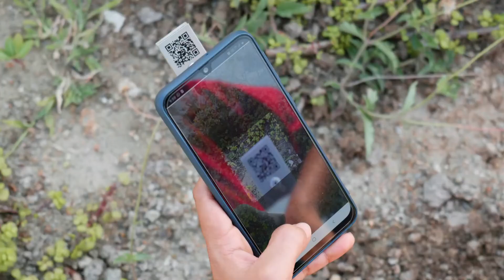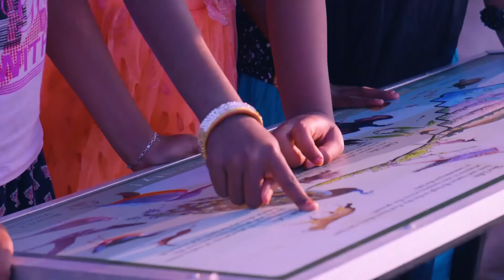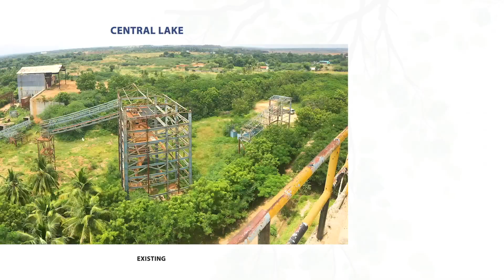மறுசீரமைப்பு பயணம் முழு நீளம் | RAMCO | இந்தியாவில் தேசிய பூங்காக்களில் சுண்ணாம்பு குவாரியை இழுத்தல்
200 ஏக்கரில் ராம்கோ சிமெண்ட்ஸ் மற்றும் ஆரோவில் தாவரவியல் பூங்கா ஆகியவற்றுக்கு இடையேயான பாண்டல்குடியில் உள்ள சுரங்கங்களின் சுற்றுச்சூழல் மறுசீரமைப்பில் ஈடுபட்டுள்ள செயல்முறைகளின் முழு படம் மற்றும் விவரங்கள் இதுவாகும். இந்த திட்டம் 2019 அக்டோபரில் தொடங்கியது, இந்த வீடியோ 18 மாதங்களுக்குப் பிறகு பிப்ரவரி 2021 இல் செய்யப்பட்டது. இந்த திட்டம் தொடர்ந்து நடைபெற்று வருகிறது, அடுத்த 5 ஆண்டுகளில் 800 ஏக்கர் பரப்பளவில் சுரங்கங்களை உள்ளடக்கும்.

நாம் மாற்ற முடியுமா?
Mod நாம் பயன்முறைகளை மாற்ற முடியுமா மற்றும் உலகை நாம் ஒருவராக மாற்ற தேர்வுசெய்துள்ளோமா?
மேம்படுத்துதல் மற்றும் குணப்படுத்துதல்?
• வாழ்க்கை என்பது மாற்றம், ஒரு மாநிலத்திலிருந்து இன்னொரு மாநிலத்திற்கு மாறுதல்
• இயற்கை என்பது அடுத்தடுத்த செயல்முறை, ஒரு வாழ்க்கை அடுத்தது
• சுற்றுச்சூழலைப் பற்றிய நமது அணுகுமுறையில் மாற்றம் அவசியம் என்றால் இப்போது நமக்குத் தெரியும்
ஒரு சீரான வாழ்விடத்தை பராமரிக்க விரும்புகிறோம், அங்கு நாம் தொடர்ந்து செழிக்க முடியும்
இனங்கள்.
விழிப்புணர்வைப் பொருட்படுத்தாமல், மாற்றத்தின் செயல்முறை தொடர்ந்து நம்மைச் சுற்றியே உள்ளது, அல்லது
நாங்கள் தீவிரமாக பங்கேற்கிறோமா என்பது.
Actions எங்கள் செயல்கள் தாக்கத்தை ஏற்படுத்தும் என்பதை நாம் புரிந்துகொள்ளும்போது பெரிய உணர்தல் வருகிறது
எந்த திசையில் மாற்றம் நம்மை அழைத்துச் செல்லும்.

Conscious நனவான மாற்றத்தின் அனைத்து தருணங்களையும் போலவே தலைவர்களும் இருப்பார்கள்
நடவடிக்கை நிச்சயமாக, ஆனால் தனிநபர்களாகிய நாம் மாற்றத்தைத் தழுவுவதற்குத் தேர்வு செய்யலாம், மற்றும்
நம்முடைய சொந்த செல்வாக்கு மண்டலத்திற்குள், செயல்களை நோக்குவதற்கான திறனைப் புரிந்து கொள்ளுங்கள்
மாற்றம்.
Course நிச்சயமாக, அனைத்து புதிய படிப்புகளையும் போலவே, நாம் திறன்களையும் வளர்த்துக் கொள்ளலாம்
திறன்கள் கிடைக்கின்றன. இயற்கையையும் சுற்றுச்சூழலையும் புரிந்துகொள்ள அதிகமானவர்களுக்கு பயிற்சி அளிக்கவும்
எங்களைச் சுற்றிலும், அடுத்த திட்டங்களை அவர்கள் உருவாக்க முடியும், நாங்கள் மேலும் மேலும் தொடங்குகிறோம்
சுற்றுச்சூழலை மீட்டெடுப்பதற்கான எங்கள் முயற்சிகளில் இது போன்ற கூடுதல் திட்டங்கள்.
Ram இது ராம்கோ உறுதியளித்த ஒரே சுற்றுச்சூழல் மறுசீரமைப்பு திட்டம் அல்ல, மற்றும்
ஒவ்வொரு இடத்திலும் மறுசீரமைப்பு திட்டங்களை நிறுவுவதே அபிலாஷை
ஈடுபாடு.